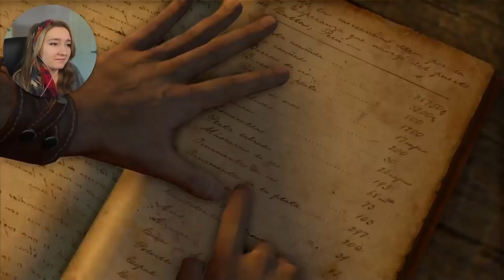I'M ADDICTED TO THIS GAME - Uncharted: Drake's Fortune Blind Playthrough Part 2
0:00 - Intro